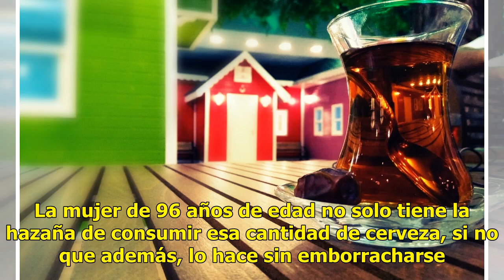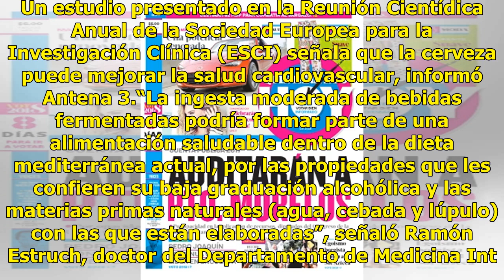La increíble cantidad de cervezas que bebe una mujer de 96 años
Una anciana belga ha sorprendido al mundo por beber al día entre 12 y 20 cervezas, una cantidad de alcohol que emborracharía a cualquiera. La mujer de 96 años de edad no solo tiene la hazaña de consumir esa cantidad de cerveza, si no que además, lo hace sin emborracharse. La increíble cantidad de ce...